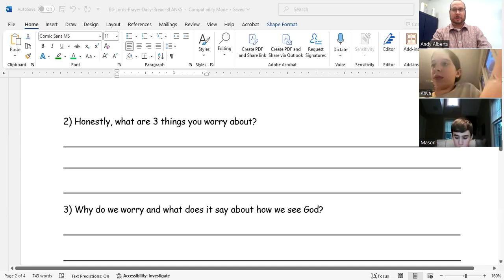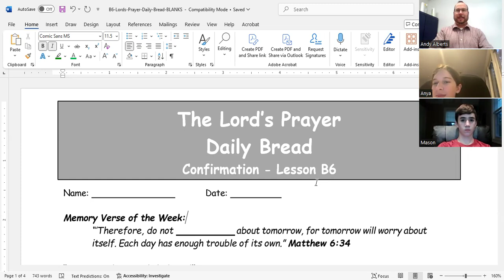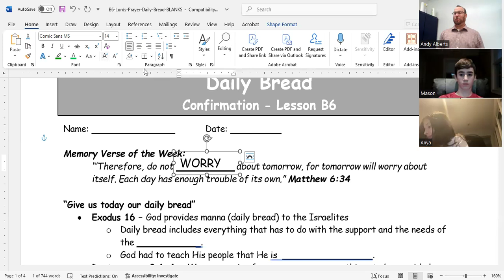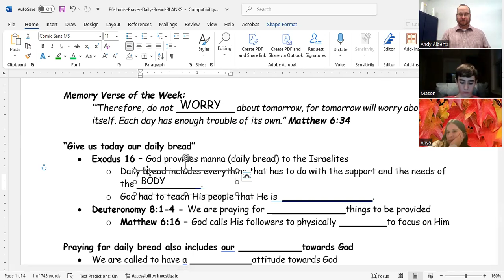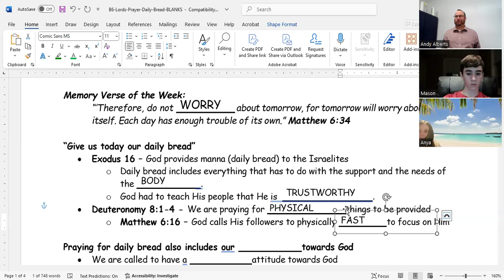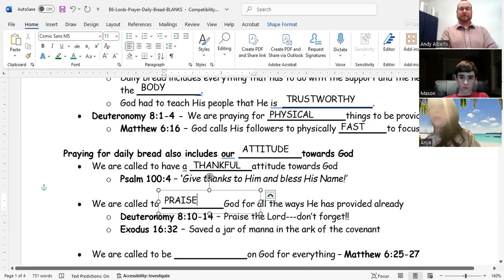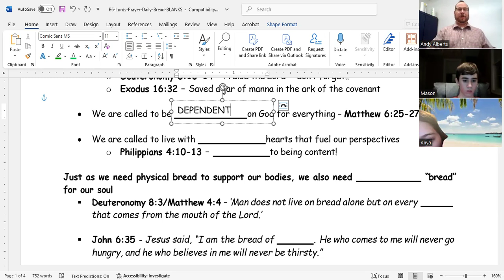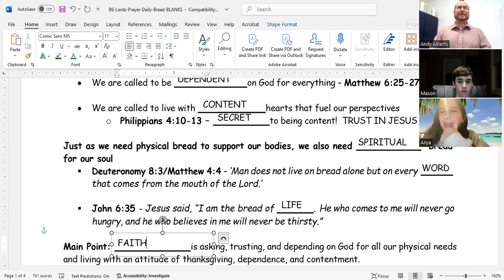TLC Confirmation - October 23, 2024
The Lord's Prayer - Daily Bread